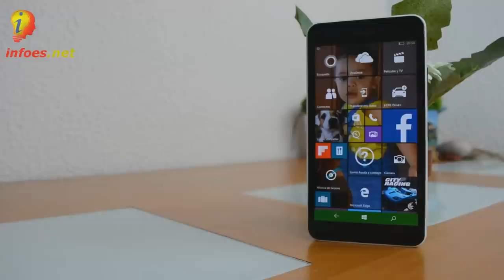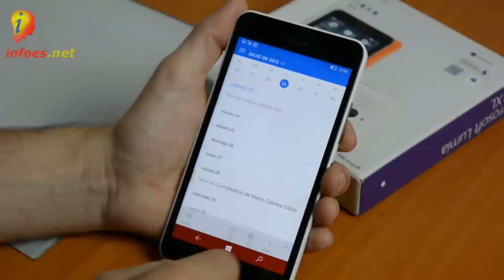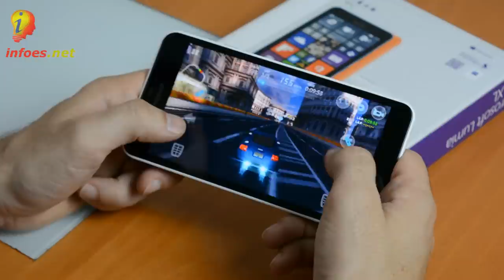Analisis Microsoft Lumia 640 XL con Windows 10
Aqui os traemos el analisis del Lumia 640 XL con Windows 10